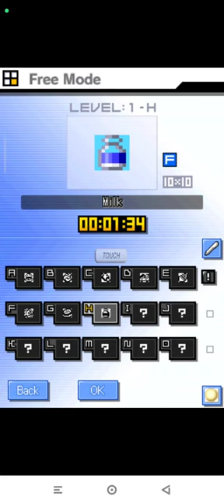Picross DS Level 1-I | Free Nintendo DS | Emulated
Picross DS
Level 1-I | Free